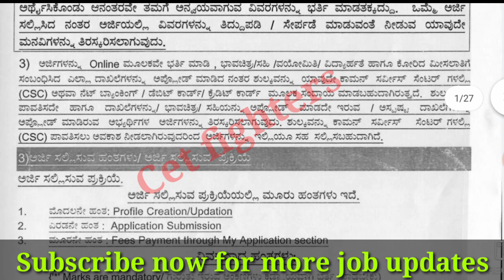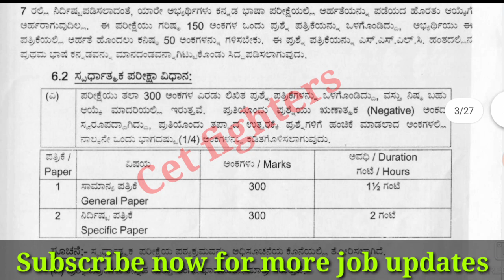ವಿದ್ಯುತ್ ಇಲಾಖೆಯ ಹುದ್ದೆಗಳು | Karnataka govt jobs